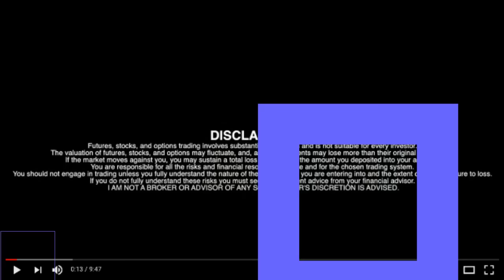Vox Royalty Corp Ceo Kyle Floyd Announces Inaugural Quarterly Dividend for Investors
Vox Royalty Corp Ceo Kyle Floyd Announces Inaugural Quarterly Dividend for Investors - RICH TV LIVE

Vox Royalty Corp. (TSXV:VOX)(OTCQX:VOXCF) ("Vox" or the "Company"), a returns focused precious metals royalty company, is pleased to announce that its Board of Directors has approved the initiation of a quarterly dividend program and the Company has declared an inaugural quarterly cash dividend of US$0.01 per common share to be paid in the fourth quarter of 2022. The dividend will be paid on November 4, 2022 to shareholders of record as of the close of business on October 21, 2022.

Kyle Floyd, Chief Executive Officer stated: "I am very excited to announce the initiation of a quarterly dividend program following back-to-back record quarterly royalty receipts. The performance of our royalty portfolio continues to exceed management expectations and validate our technical due diligence. The launch of a quarterly dividend is a major milestone for Vox shareholders. Vox continues to take a balanced approach between capital returns to investors and future accretive royalty acquisitions. Based on yesterday's closing price of C$2.98, the declared dividend represents an approximate 1.8% yield on an annualized basis. As additional Vox royalties start cash-flowing, management will continue to assess potential increases to the quarterly dividend."

For shareholders residing in Canada, the dividend will be paid in Canadian dollars based on the daily exchange rate published by the Bank of Canada on October 21, 2022. The dividend qualifies as an "eligible dividend" as defined in the Income Tax Act (Canada). The dividend is subject to customary Canadian withholding tax for shareholders that are not resident in Canada.

The dividend program contemplates the payment of quarterly dividends to Vox shareholders in 2023 and beyond. The declaration, timing, amount and payment of future dividends will be subject to the discretion and approval of the Board of Directors of the Company based on relevant factors, including but not limited to, the Company's financial condition, capital allocation framework, profitability, cash flow, legal requirements and other factors considered relevant, each of which shall be assessed on a quarterly basis.

About Vox

Vox is a returns focused precious metals royalty company with a portfolio of over 50 royalties and streams spanning eight jurisdictions. The Company was established in 2014 and has since built unique intellectual property, a technically focused transactional team and a global sourcing network which has allowed Vox to target the highest return on invested capital in the royalty sector. Since the beginning of 2020, Vox has announced over 20 separate transactions to acquire over 50 royalties.